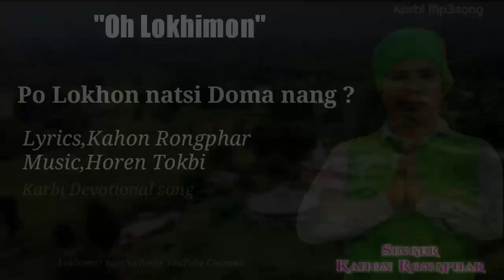Lokhimon lunjir/ Po lokhon natsi doma nang?/lokhimonkarcholunjir